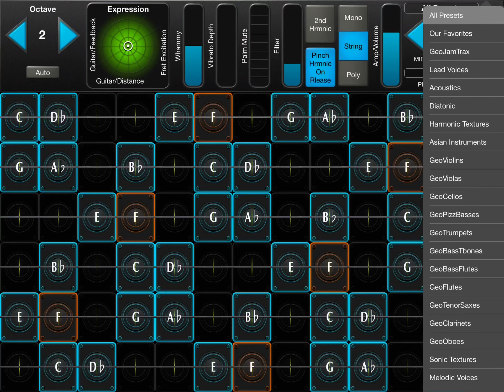Geoshred Fharmic scale 011424